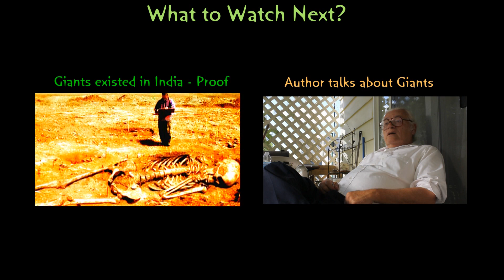Aerial View Of Etowah Indian Mounds, Georgia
Let’s take a look at the aerial view of Etowah Mounds in Georgia.  You are looking at the tallest mound which is 63 feet tall, taller than  a 6 story building and covers more than 3 acres of land.  I like to call this the great pyramid of Georgia because it does resemble many of the Mayan Pyramids with a flat top. Archaeologists guesstimate that this was built about a 1000 years ago. But they have also found pottery from 200 B.C to 600 A.D, which means that this site can even be more than 2000 years old.
In a minute, you’ll see other mounds as well because this site stretches over 54 acres . You can see the modern stairway, but even before that, the mound builders had built a solid stairway some of which is still underneath what you see.  And this is the panoramic view that the mound builders could see from up top. There are three small mounds, but you can’t see them because they have been nearly plowed down. At the top, there is a large flat area, it was obviously used for some valuable purpose but nobody knows what it was used for.
To the left, you can see a ramp, in the shape of a giant Z, I will explain this in a minute.  You can see a smaller rectangular mound which is 10 feet tall and now to the left you can see another circular mound which is 25 feet tall.
 My quadcopter has to fly about 600 feet to cover all the three mounds in one frame.
And flying about a thousand feet above the ground,  you can see the river on the left. Almost all the mounds in the U.S are built near rivers or at least creeks. This is the Z shaped ramp I was talking about. They might have created this to move heavy material to the top of the pyramid. This is the most practical, logical way to think about this. I actually walked up on this ramp.  Large buildings could have been built on top of the mound and the ramp would have been crucial for that. In 2005, experts used magnetometers and announced that a total of 140 buildings existed on the site. This means that they could detect walls of baked bricks and magnetic stones such as basalt and granite. And you can see the staging area in the middle which is large enough to turn an object and move in the opposite direction.
So, what is so mysterious about the Etowah Mounds? Everything actually, we don’t know who built them, why or when. On top of that, giant skeletons were found right under the mounds confirming that giant mound builders built these fabulous structures. The artifacts found here are also very mysterious - Bird Men, figures with horns and unusually large teeth.
Here is the moat that was created around the mounds, possibly for protection. Very large, and not built as a circle but meanders around like a snake.
There you can see the mounds and the moat goes all around, just like a medieval castle. And you can see that there is no moat, right in front of the temple mound. Perfect way to regulate traffic. This moat is about 8 feet deep and they  probably even used boats, because canoes have been found .